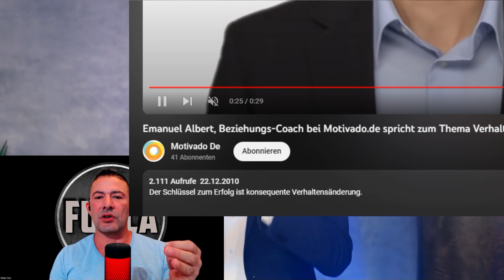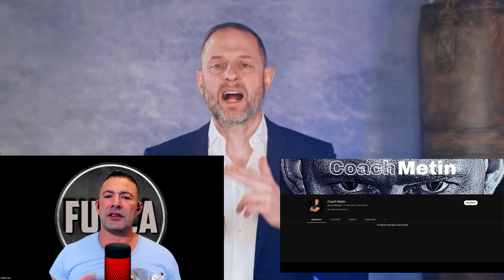So SCHEITERT EX ZURÜCK garantiert - Mache diese Fehler NICHT!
Alberto TV ist zurück!! Wenn es um die Hoffnung auf eine zweite Chance mit dem Ex geht, gibt es viele Ratgeber und Tipps, die einem versprechen, dass man den/die Ex garantiert zurückgewinnen kann. Doch in diesem Video zeige ich dir, warum diese Strategien oftmals scheitern und welche Fehler du unbedingt vermeiden solltest, wenn du wirklich eine realistische Chance haben möchtest, deinen/deine Ex zurückzugewinnen. Erfahre jetzt die Wahrheit über das Thema "Ex zurück" und lerne aus den Fehlern anderer, um deine Chancen zu maximieren. Lass uns gemeinsam seriös und realistisch an dieses  Thema herangehen und finde heraus, was wirklich funktioniert, um eine gesunde Beziehung wieder aufzubauen.

Dabei  betrachten wir das Originalvideo von Emanuel Albert unter anderem  auch auf rein psychologischer Ebene. Wir untersuchen die Kernaussagen des Videos und geben dabei auch Tipps aus unserem Hause. Dabei berufen wir uns, ebenfalls und wie üblich, bei den eingeblendeten Inhalten auf die Fair-Use-Policy von YouTube und auf das Zitatrecht nach § 51 UrhG.

➤ Willst Du, dass sich ein Mann oder eine Frau wieder Dich verliebt?
➤ Möchtest Du anziehend auf Männer und Frauen wirken oder vielleicht auch wieder attraktiver für Deine oder Deine Ex erscheinen?
(Bitte Rufnummer hinterlassen und Spamordner checken)